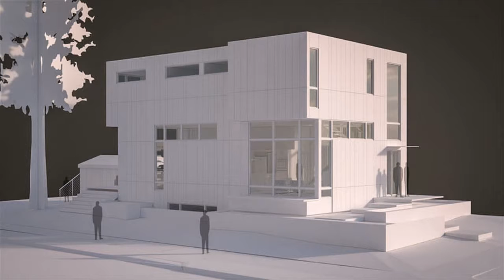Custom Single Family Home in Seattle Connects Residents by Design